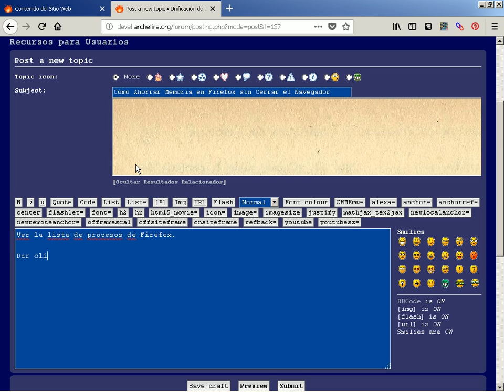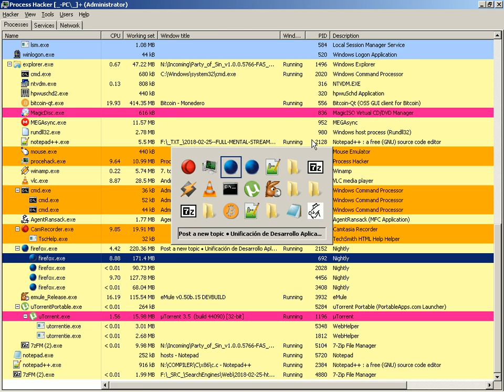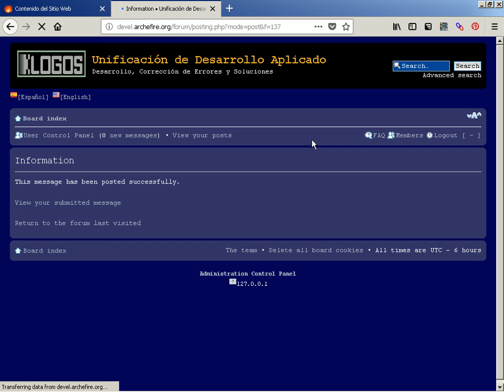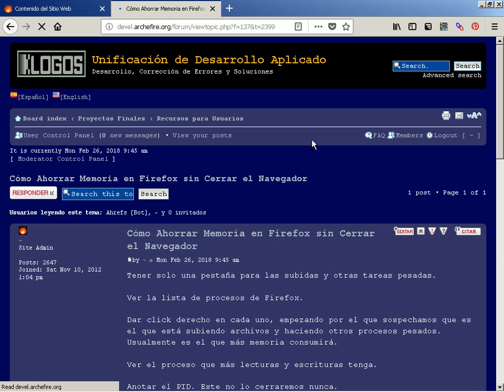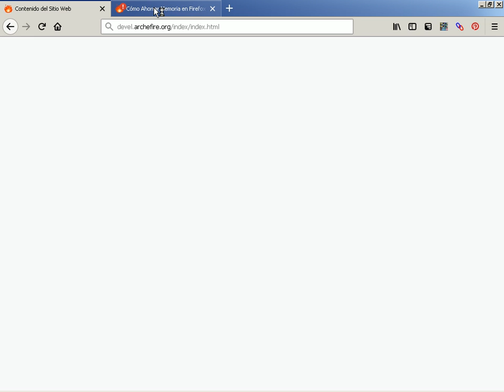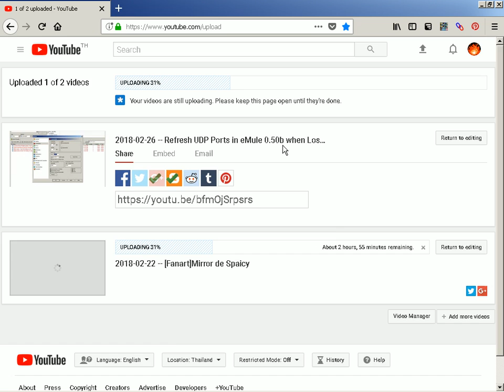How to Save Most RAM in Firefox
We will use Process Explorer or Process Hacker to close all firefox.exe processes that don't belong to a single tab in a window that will solely perform heavy uploads or other tasks. It will free up most RAM and CPU without restarting the browser, cycling Firefox subprocesses by terminating them with a task manager.